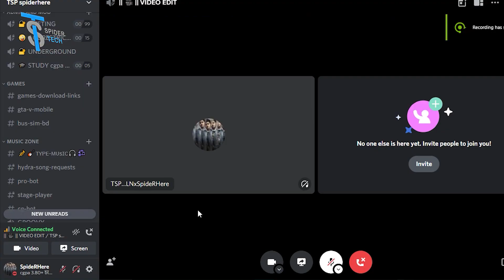সেরা ৫টি ওপেন ওয়ার্ল্ড গেমস | TOP 5 OPEN WORLD GAMES FOR ANDROID 2022 | HIGH GRAPHICS GAMES MOBILE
Keep supporting & Thank you for being here.